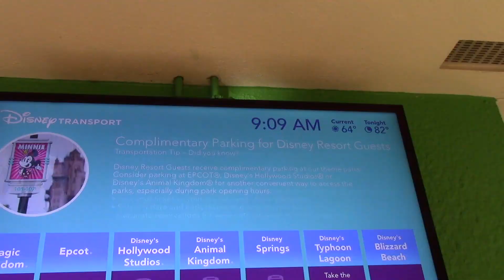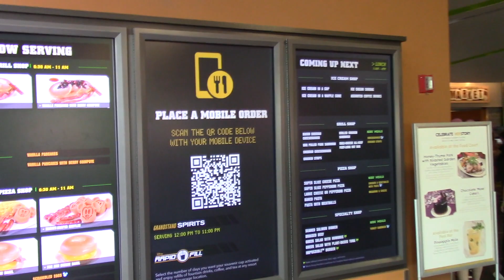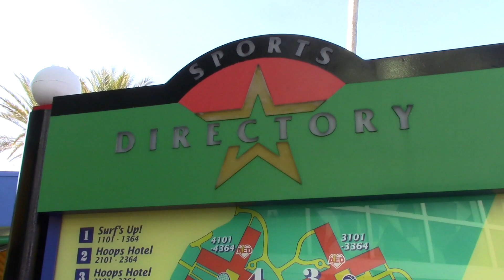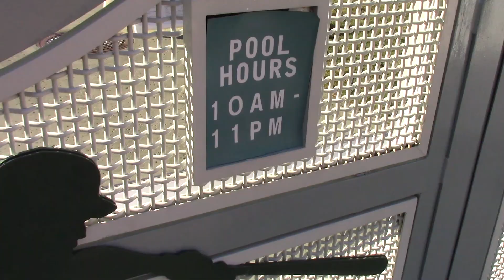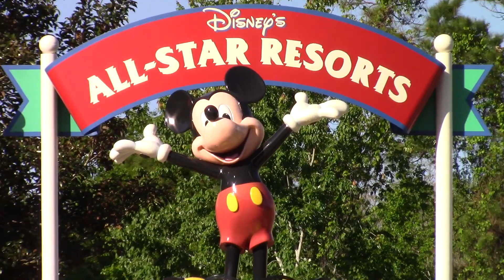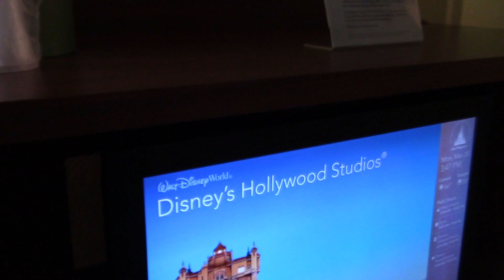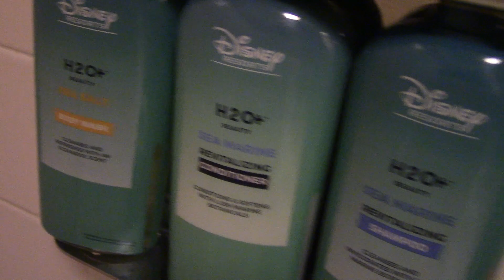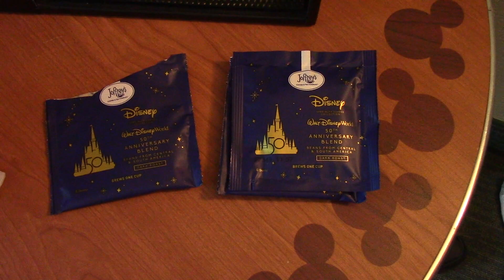Disney's All-Star Sports Resort & Room tour - Walt Disney World - 2023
Disney's All-Star Sports Resort tour - Walt Disney World
2023